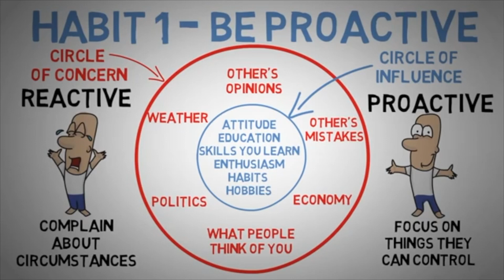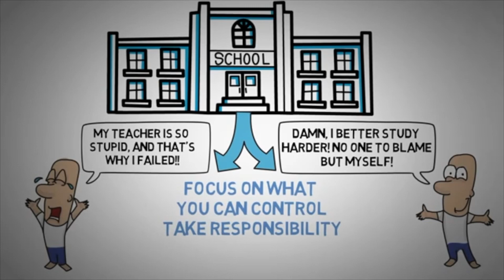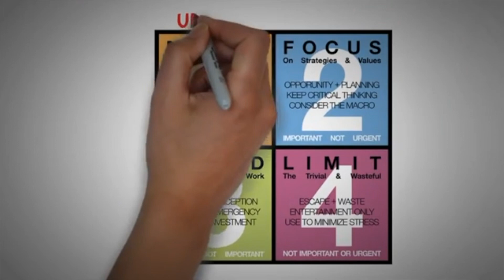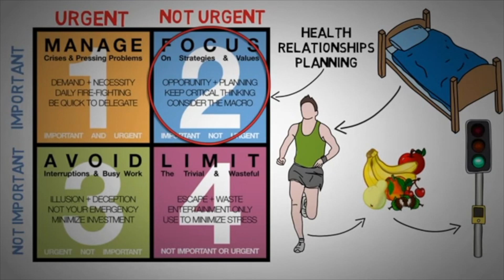3 Habits of Success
The 3 key habits that ensure you’re in your way to your dream life